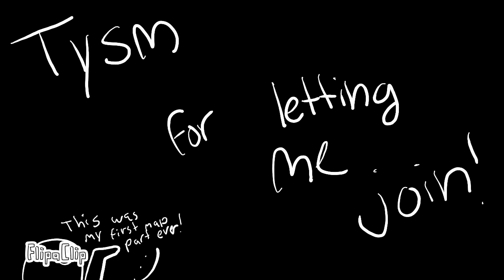Let me through MAP part 22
THANK YOU FOR LETTING ME JOINNNNNNN
i hope this is what you wanted :3
HEHEHEHHEHEHEHEHHE HI

idk what to put.